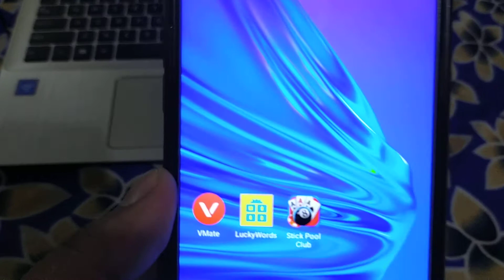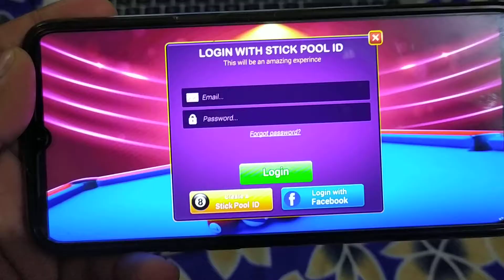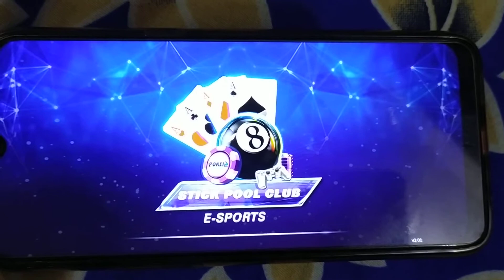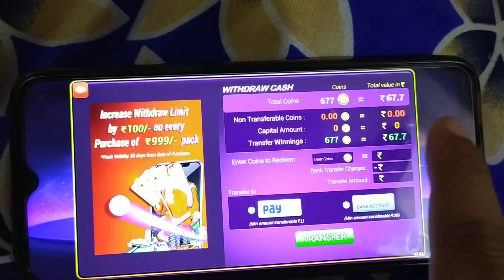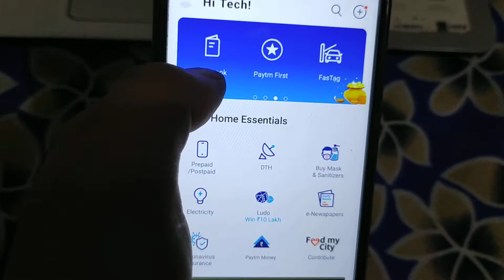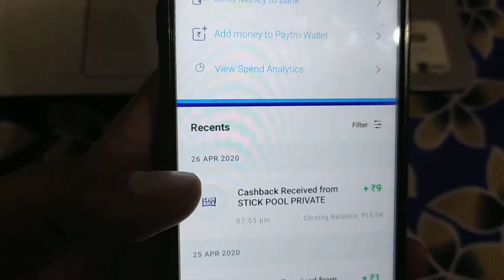Unlimited Tricks Loot ! Instant Paytm & Bank Cash | Live proof | New Game Ghar baithe kamao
Tech - start
tech start